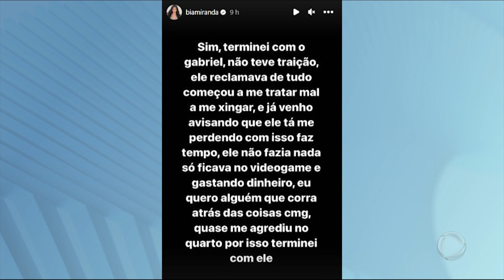Bia Miranda acusa ex-noivo de agressão e roubo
Nas redes sociais, a neta de Gretchen negou que tenha traído o ex-noivo, Gabriel Roza, e ainda fez duras críticas contra ele, dizendo que o rapaz não fazia nada, só gastava o dinheiro dela e ainda passou a maltratá-la. E mais: Bia Miranda diz ter sido roubada por Gabriel. A Hora da Venenosa foi atrás das duas versões da história. Acompanhe no vídeo!